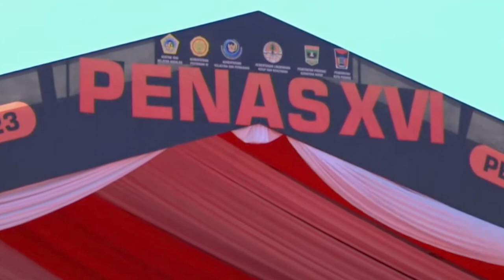TARI MASAL PEMBUKAAN PENAS XVI 🟣 TARI MANARUKO LUMBUANG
Judul Tari : Tari Manaruko Lumbuang
Koreografer : Prof. Indrayuda, M.Pd., Ph.D.
Dalam rangka pembukaan
Pekan Nasional Petani Nelayan
PENAS XVI SUMBAR 2023
DI LANUD Sutan Sjahril
Kota PADANG SUMATERA BARAT
Tim Tari :
Dra. Desfiarni, M.Hum.
Veny Rosalina, M.Sn.
Mia Fahmiati, M.Pd.
Belirdawulandari, M.Pd.
Hengki Armez Hidayat, M.Sn.
Robby Ferdian, M.Sn.
Uswatul Hakim, M.Pd.

🙏 TERIMA KASIH 🙏